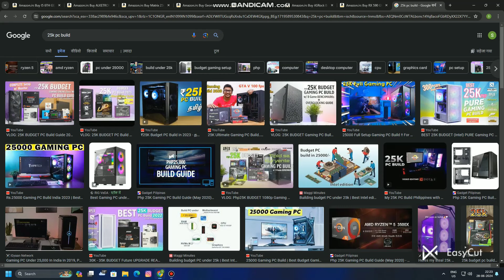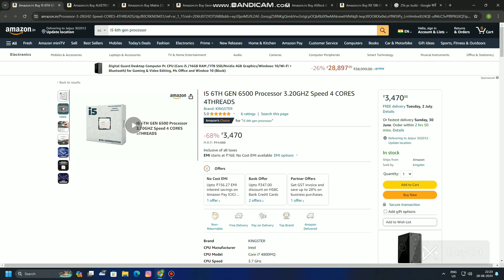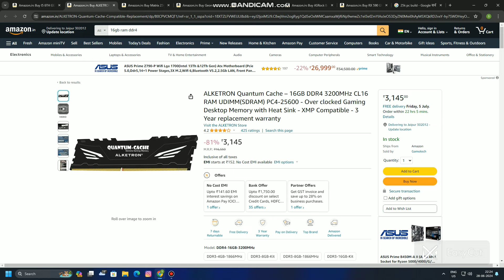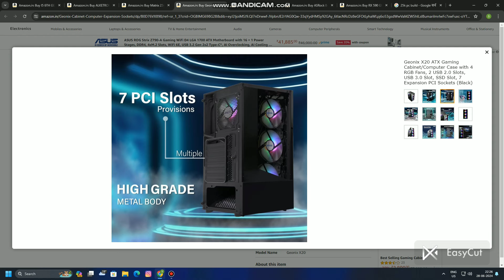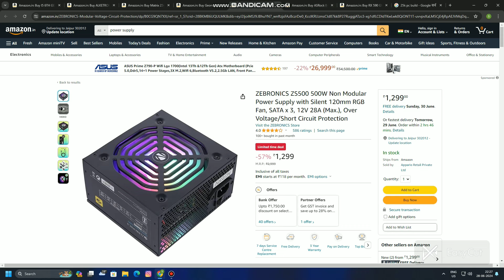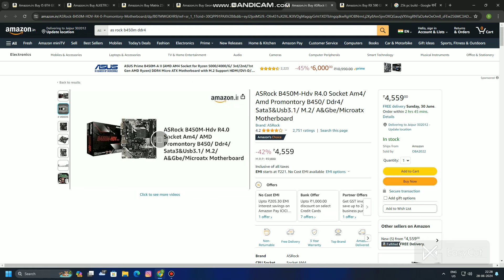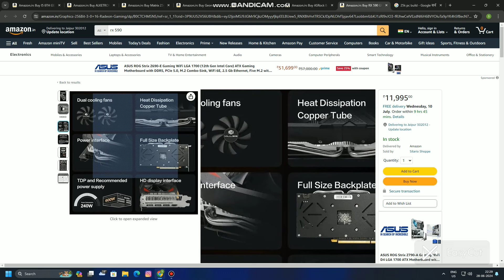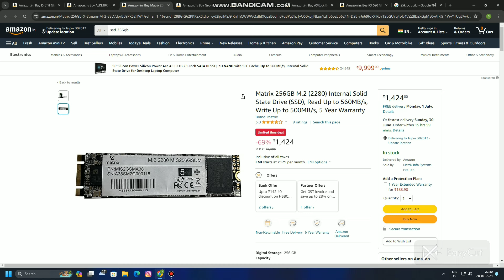how to best pc build in Rs25k geming and editing i5 6th or Rx590 8gb gapikcard ke sath 16gb rem...